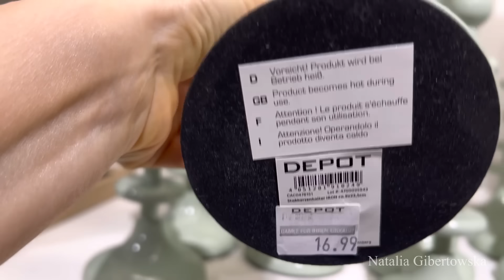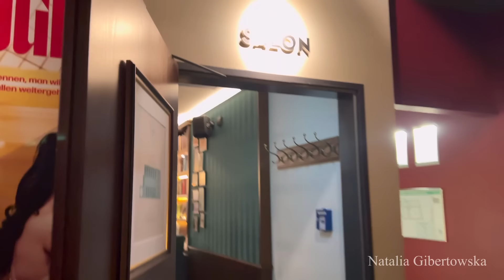Уютный влог: Завтрак в кафе / покупки для дома / готовлю ужин / Кинотеатр / пеку медовый торт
Привет, дорогие друзья!
Рада вас приветствовать на моем канале!
В этом видео я хочу поделиться с вами частичкой моей жизни и пригласить вас в мой уютный влог! Мы начнем этот день с уютного кафе, где нас ожидает аппетитный завтрак. Затем вместе прогуляемся по магазинам, где мы сможем найти что-то особенное для нашего дома. После этого вы сможете посмотреть на мой процесс приготовления ужина, а затем мы отправимся в уютный кинотеатр, чтобы насладиться захватывающим фильмом. И, конечно же, в завершение этого видео я поделюсь с вами рецептом вкусного медового торта, который украсит любой праздничный стол.
Надеюсь, это видео станет для вас источником идей и вдохновения.

Торт Медовик

Ингредиенты для теста:

160 гр. сахара
2 ст. л жидкого мёда
2 яйца ( размер L )
50 гр. сливочного масла
2 ч.л соды без горки
320 гр. пшеничной муки
Щепотка соли

Выпекать коржи при температуре 180 градусов до золотистого цвета ( 4минуты )

Крем:

500 мл. сливки ( жирности 32-33 % )
250 гр. маскарпоне
60 гр. сахорной  пудры